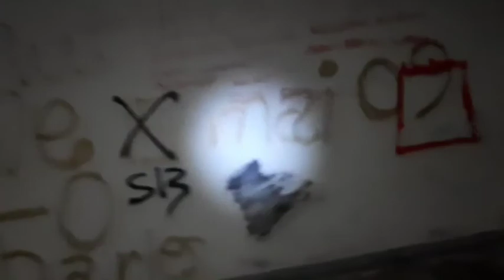Institut Doréa 2021. Hanté? Vraiment?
En écoutant un documentaire sur les "enfants de Duplessis", on a apris l'existence de l'institut Doréa, un centre créé pour accueillir ces enfants. On a été visiter cet endroit, en 2021.

Bon visionnement!